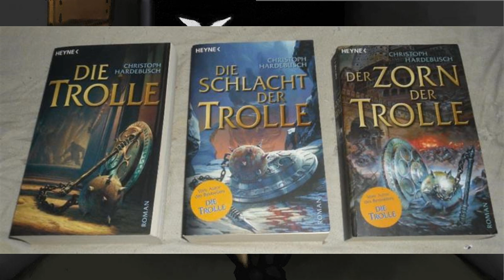Mythosakte: #11 Der Troll / Mystery Detektiv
Thumbnails ab Mörderakte 247 Ich selbst Trolle sind vermutlich die vielseitigsten Wesen aus Mythen und  Fantasysagas...